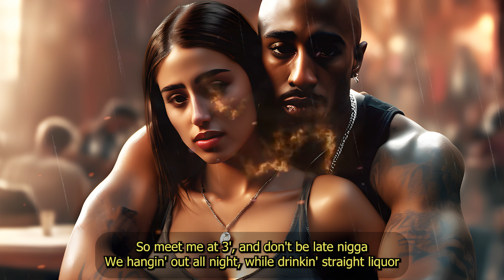2Pac - Broken Dreams - [Sad Love Song] - 2024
✪ NEW 2024 ✪ 2Pac - Broken Dreams - [Sad Love Song] - 2024 ✪

Beat Produced by Beats with hooks (aka Tunna Beatz)

Chapters:

0:00 - Intro hook
0:12 - Verse 1
1:00 - Hook
1:24 - Verse 2
2:12 - Hook
2:35 - Verse 3
3:24 - Hook
3:48 - Outro

2Pac - "Broken Dreams" (2024) | Sad Emotional Tupac Love Song